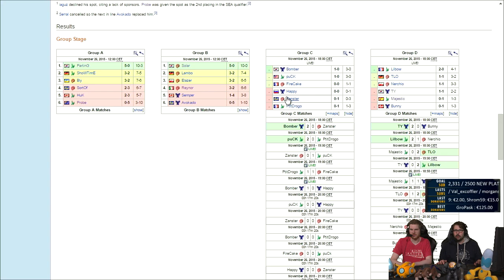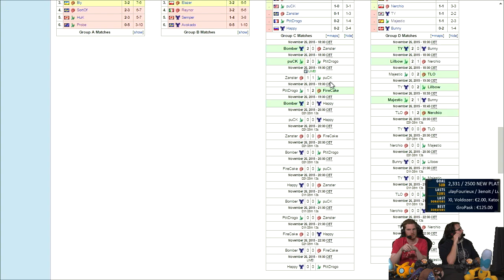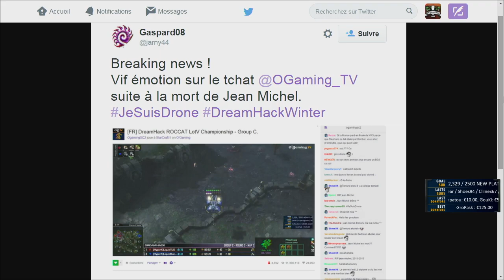Bunny vs TLO - TvZ - DH Winter 2015 - Group Stage - 26/11/15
Achetez vos places pour assister en live à L'Olympia aux demies et finales des Nation Wars III avec tout le crew O'Gaming le 13 janvier 2016

DH Winter 2015 - Day 1 - Match 8